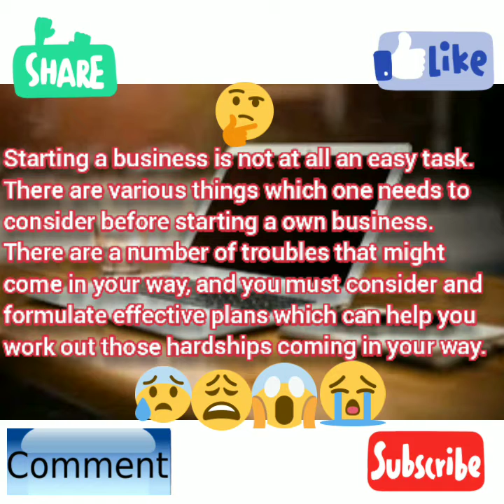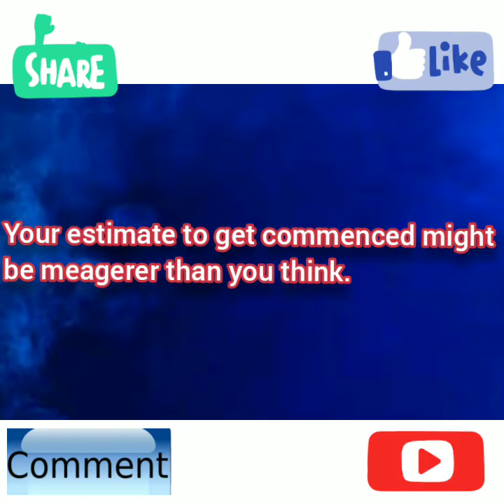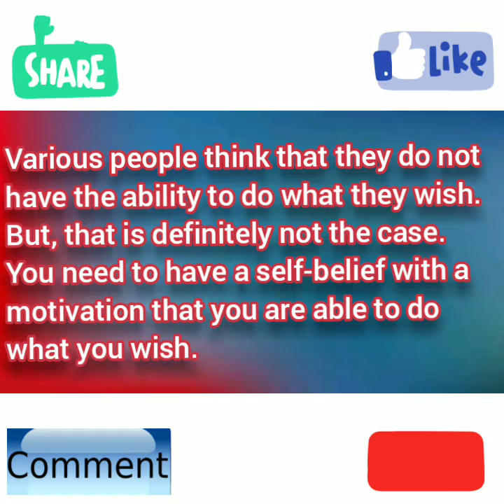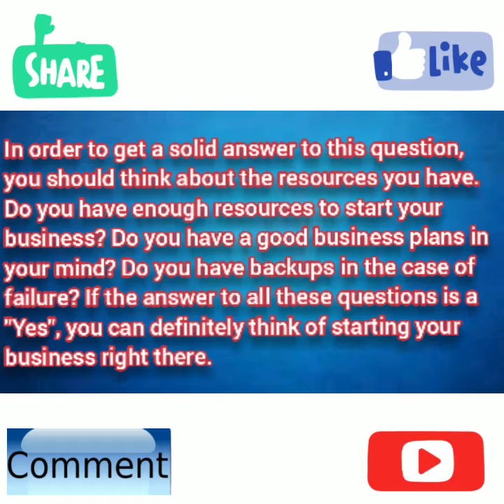Am I eligible to start a business?? Test yourself by this video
Hello Friends
Most brilliant Questions in all the videos
Check out:
PSYCHOLOGICAL FACTS:

Watch all the videos in GK & Motivational Freaks to increase your vast knowledge

This channel helps you to score goods marks in any kind of public exams and keeps you motivated.

Short, cute and very informative videos

GK&Motivational Freaks